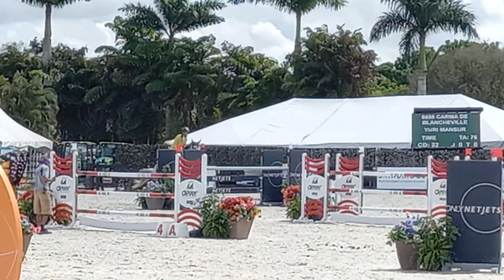Carma de Blancheville & Yuri Mansur - Wef 26/02/2021